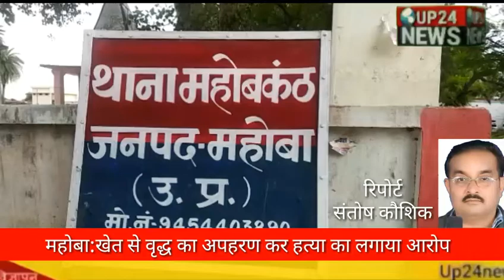महोबा:खेत से वृद्ध का अपहरण कर हत्या का लगाया आरोप up24news